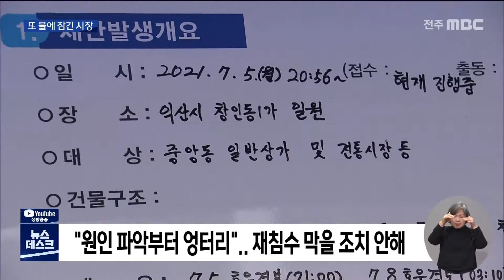[뉴스데스크] "기껏 수습해 놨는데".. 이틀여 만에 재침수된 시장 | 전주MBC 210708 방송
지난 5일 밤 폭우로 상가 200여 곳이
침수됐던 익산의 전통 시장이, 오늘 새벽
또다시 침수됐습니다.

시간당 20밀리미터 수준의 비에도
피해가 반복된 건데,

맨홀 뚜껑을 탓했던 자치단체의 원인 파악부터 잘못된 까닭에 결국 예방 대책도 없이
또 물벼락을 맞았습니다.

장마 초입부터 반복되는 피해에
보상도 막막한 상황이라 피해 상인들은
망연자실하고 있습니다.

지난 5일 밤, 장마 초입에 내린 폭우로
상가 200여 곳이 침수 피해를 입었던
익산 중앙시장과 매일시장..

응급 복구가 마무리되는가 싶던 시장에
오늘 새벽 다시 비가 내리면서 만 이틀만에
또다시 물바다가 됐습니다.

허벅지까지 빗물이 차오른 상가 거리..

애써 수습해 말려놓은 집기들이
세찬 물살에 떠내려 오는 모습이 재연되고,

상인들은 뜬눈으로 밤을 지세우며
가게에 찬 빗물을 퍼내보지만 역부족입니다.

피해 상인
주무시다 나오셨어요? 주무시다가? (우리 차 2대나 배렸거든.) 어쩌냐, 우산 좀 받아봐요. 아니, 감기 드셔.

그나마 남아있던 침구 상품이나 가구들은
남김없이 물에 젖고, 지하 술집의 천장은
무너져 내렸습니다.

힘없이 깨진 유리창에 기껏 청소해 놓았던
바닥은 또다시 흙탕물을 뒤집어 썼고,
배수 펌프는 쉴 새 없이 돌아갑니다.

최은정/피해 상인
(상상을) 전혀 못했죠. (인재라고) 시에서는 인
정 안 했지만 그래도 (원인을) 잡았겠지 하고,
이틀이 지났기 때문에... 웬만해서 살려서 쓸려
고 1차 때는 제가 말렸어요. 어제 또 물 잠겼기
때문에 지금 내놓은 거예요.

사흘 전 1차 침수 당시 부유물이 맨홀 구멍을
막은 것이 원인으로 추정된다며 상인들의
탓으로 돌리는 듯한 발언을 했던 익산시..

익산시 관계자
악취 방지 맨홀이라고 해가지고, 구멍이 막히면 이런 현상이 간혹 일어나요. 단점으로... (저희는) 주철 뚜껑 같은 걸로 많이 설치를 하려고 하는데, 옆에 있는 주민들이 그런 뚜껑을 선호하는 경향이 있어서.

하지만 상인들은 맨홀 이곳 저곳에서
빗물이 역류해 잠기기 시작했다며 우수관로
자체가 제기능을 못했다고 말합니다.

결국 익산시의 원인 파악부터 엉터리였던 건데,

심지어 최대 120mm 이상의 많은 비가
예보됐음에도 재침수를 막을 아무런 조치도
하지 않았습니다.

이부선/피해 식당 주인
(아무런 조치도?) 아니, 아무도 없었어요. 여기 계셨던 분들은 소방관 선생님들. 조치해서 이게 물이 나간 게 아니라 (역류한 빗물이) 나오고 들어가고 (하다 빠졌다.)

더군다나 재침수 전후 내린 비의 양은
시간당 20밀리미터 수준으로 그렇게 많다고
볼 수 없었던 상황..

익산시는 뒤늦게 주변 지역에 막힌 우수관은
없는지 재조사에 나섰습니다.

김성도/익산시 환경안전국장
아직은 지금 원인이 없기 때문에 제가 이 자리에서 인재다, 아니다 이걸 할 수는 없잖아요. 누가 인위적으로 하수관을 막고 그러지는 않으니까요. 원인이 나와봐야.

특별재난지역으로 선정된다해도 소상공인
피해는 산정의 대상이 아니어서 보상조차
막막한 상황..

결국 소송을 통해 관리 책임이 있는지
판단을 받아봐야 한다는 익산시의 입장에
상인들은 분통만 터집니다.

진현숙/피해 상인
침수될까 봐 무서워서 장사를 못하겠어요. 불안해서 살 수가 없어요. 비가 오기 시작하면 빗소리 때문에 노이로제 걸릴 것 같아요.